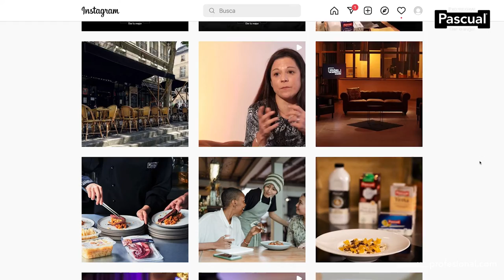KITCHEN ACADEMY Fotografía gastronómica y el poder de las redes sociales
Anna Casanova (Profesora de cocina en CETT y fotógrafa gastronómica), nos explica cómo se relacionan tus clientes con tus canales digitales para que entiendas qué debes mostrarles y cómo.

Si quieres más contenidos como este, solo tienes que entrar